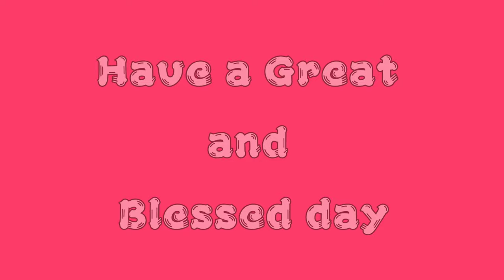A verse a day makes your way | Zephaniah 3:17 | Happy Tday